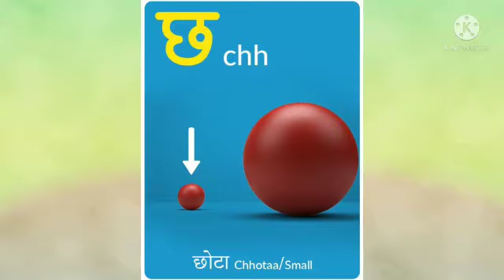LKG Hindi व्यंजन छ